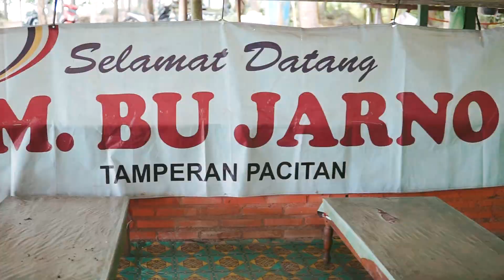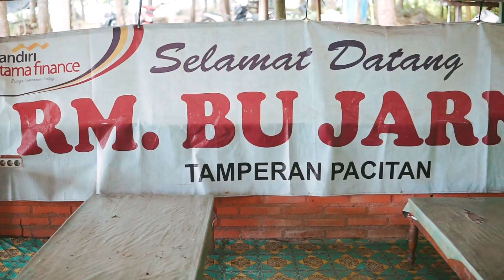PERTAMA DISINI! NASI TIWUL BU JARNO KULINER PACITAN SEJAK 1980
ALAMAT
Teleng, Sidoharjo, Kec. Pacitan, Kabupaten Pacitan, Jawa Timur 63514